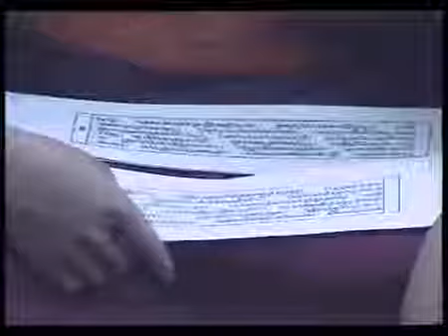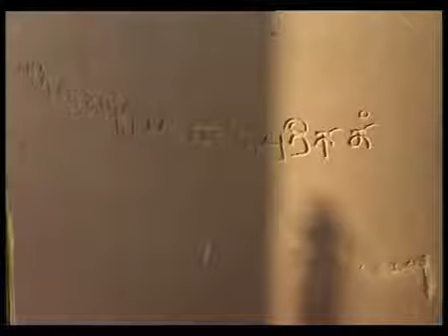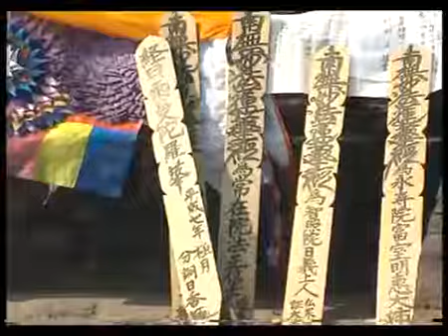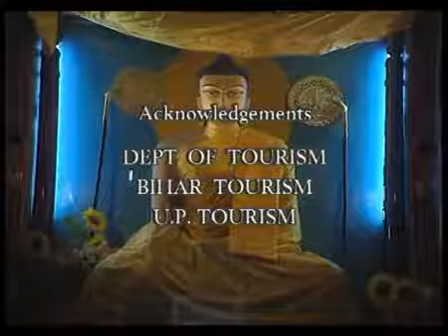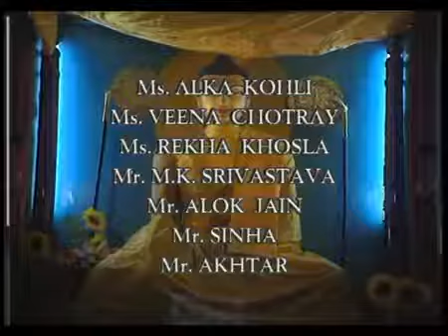IN THE BUDDHAS FOOTSTEPS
You can be in the credits of this  and help a good cause by becoming a sponsor - Thank you. A modern day pilgrimage to explore the four most important.

A pilgrimage to Northern India, the land where the Buddha lived and taught, is represented in this short documentary. Although pilgrimage is not easy, pilgrims speak candidly about their experience.

BUDDHA SEZ GO 2 THIS LINK FOR AN UPLOAD WITH BETTER AUDIO --- The Long Search From Wikipedia, the free encyclopedia:.